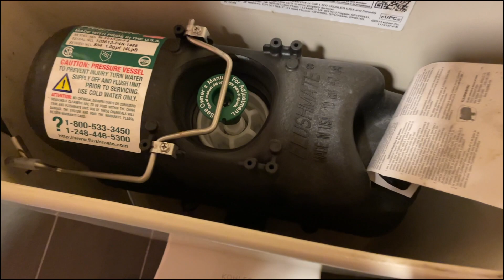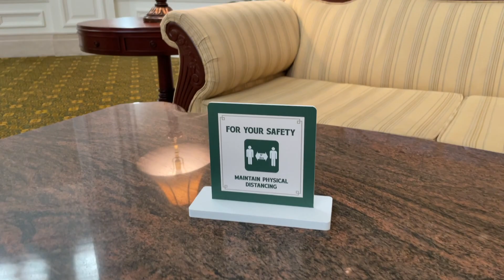Leaving Animal Kingdom for Disney Springs Day 2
Mom and I took our first vacation since March to Walt Disney World! This is day 2.